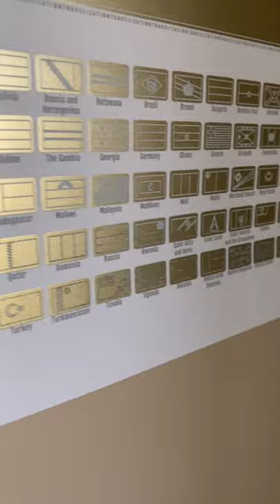Eat & travel the world with me! (Taste Tour Series)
This map is ginormous and it's gonna take time to eat through everything...THIS IS GONNA BE SO FUN!